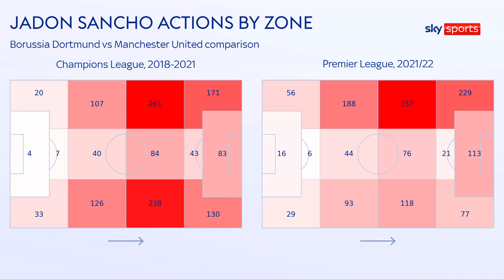Will this season be Jadon Sancho's 'restart' year? 🤔🔴 | Analysis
Could this be Jadon Sancho's restart year at Manchester United following a disappointing first season?